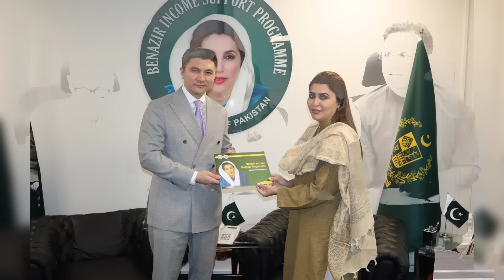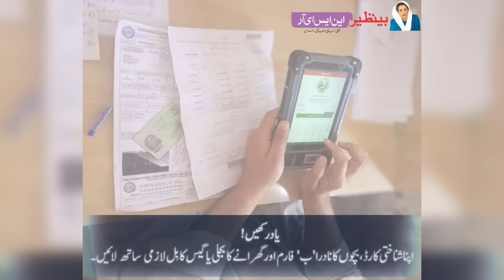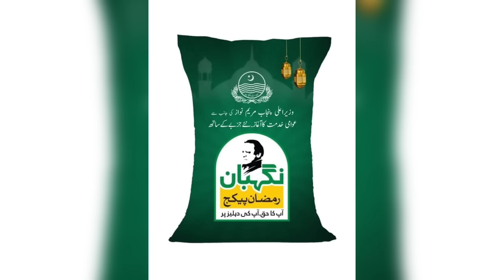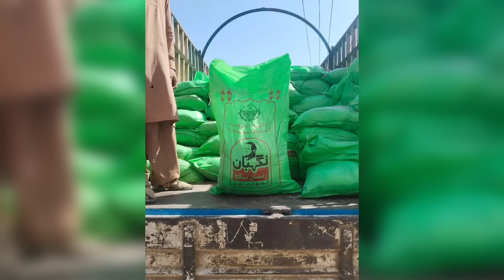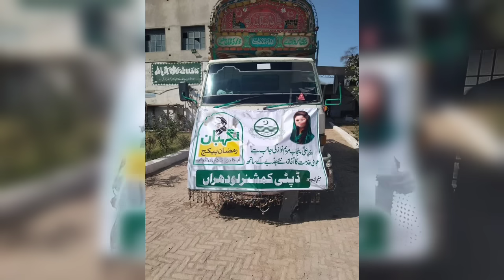5000 Check Online 2024 | Eid Ul Fitr Program Online Registration | Muft Atta Lene Ka Tarika | 10500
5000 Check Online 2024 | Eid Ul Fitr Program Online Registration | Muft Atta Lene Ka Tarika | 10500

25000 Ramzan Relief Apply
Bitcoin vs Dollars and Cryptocurrency
Muft ata Maryam Nawaz
eid program Shahbaz Sharif
ehsaas program
18000 eid program online registration
eidi program
ata 8070
taqatwar pakistan
8070 ehsaas program
8070 sms service
8070 atta program
eid program online registration
eid programs
8070 free atta
8070
8070 online registration 2024
8171 ehsaas program 2024
ata free
free ata
isis program
25000 ehsaas program
ehsaas program
benazir income
benazir program
benazir ke paise kab milenge
sas program
25000 check karne ka tarika
cash program
benazir income support program
25000 kaise milenge
8171 new payments
bisp 10500
Ehsaas program 25000
8171 payments
Ehsaas payments
isis program
10500 ehsaas program
8171 new payments